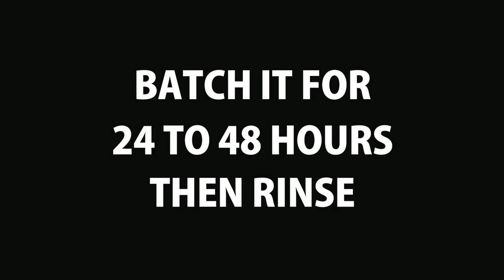How to make Dragonfly Tie Dye Shirt